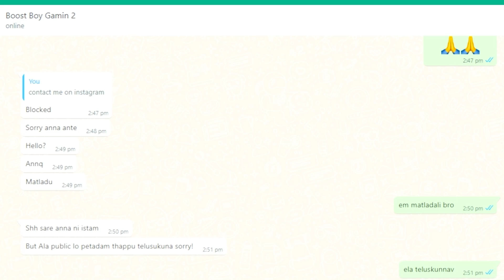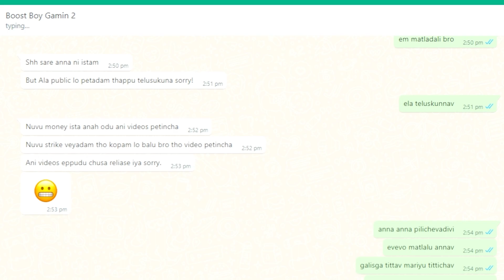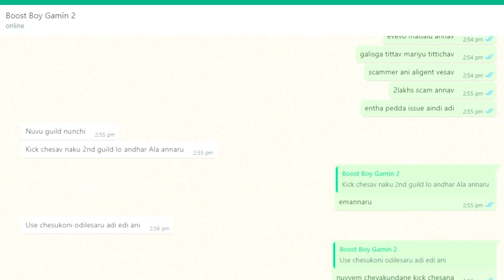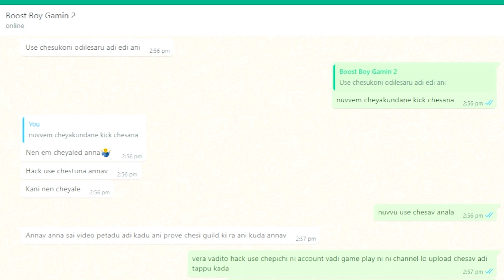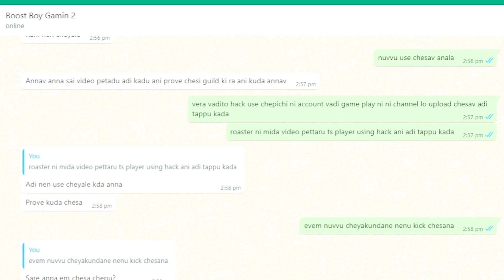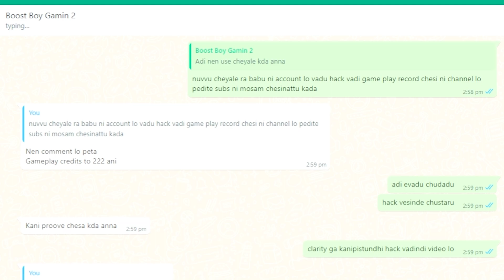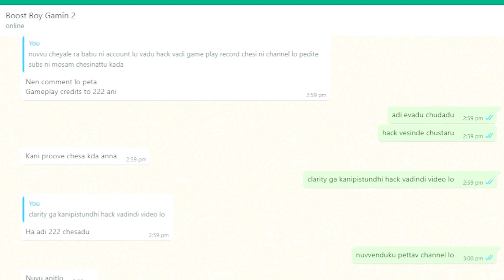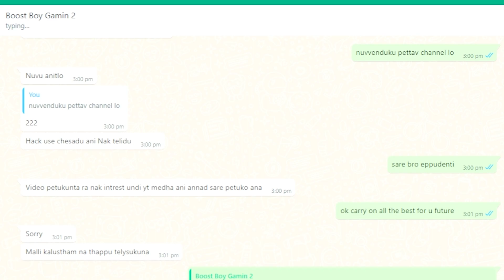EPPUDU TELUGU COMMUNITY MOTAM NIJAM TELUSKONDI🙏🙏views kosam pakkanvanni digajarche youtubers mike 📽️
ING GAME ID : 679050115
GUILD ID         : 66223052
GUIL REQUIREMENTS : need a good profile
                                          mic must be on
                                          u have to stay in dc while i am in live
                                          1 custom card is compalsary
©️ Copyright: We allow anyone to make reaction videos but the video must remain branded under SAAHO YT (with our channel link) in the description box.

Icon Also

DEVICE SPECIFICATIONS :

DEVICE NAME     : DESKTOP-KOQAR0S
PROCESSOR        : AMD Ryzen 9 5900X 12-Core Processor               3.70 GHz
GRAPHIC CARD  : NVIDIA  RTX 3070
SYSTEM TYPE    : 64-bit operating system, x64-based processor
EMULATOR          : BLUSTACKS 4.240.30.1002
SENSITIVITY           :  X = 0.75    Y= 0.7
EDITION                : Windows 11 Pro

IGNORE TAGS -

fireeyes gaming
fireeyes gaming
free fire
desert eagle headshot trick
total gaming
fireeyes gaming
auto headshot
fireeyes gaming

▶️ IndonesiaFreeFire
▶️ Latinfreefire
▶️ Singaporefreefire
▶️ IndiaFreefire
▶️ Brazilfreefire